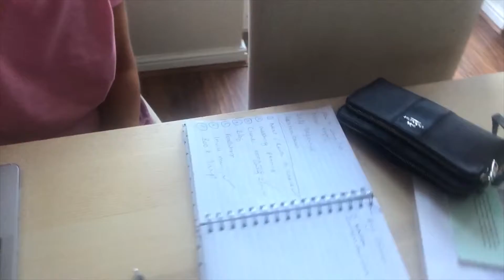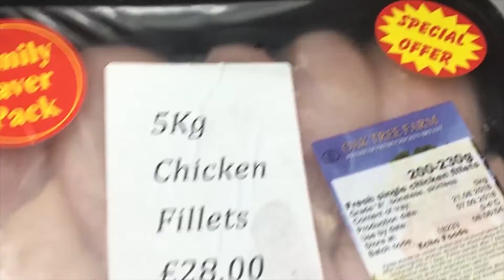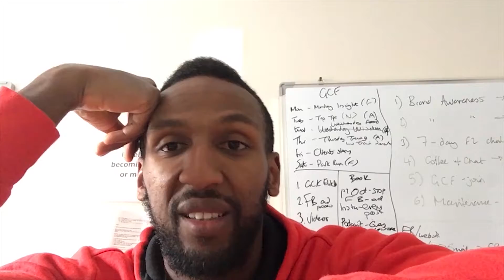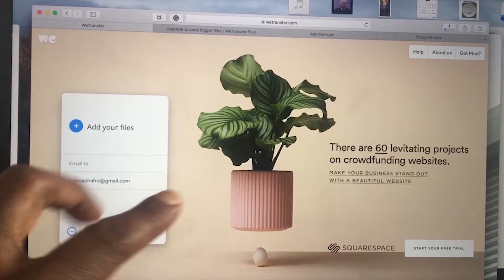Time With The Ndiritus (Big Coach Afro's family)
Meet the nieces, sister (Rhoda) and my Mum.

The nieces', Malikah and Zaynah come and stay over with us and perform a play for us.